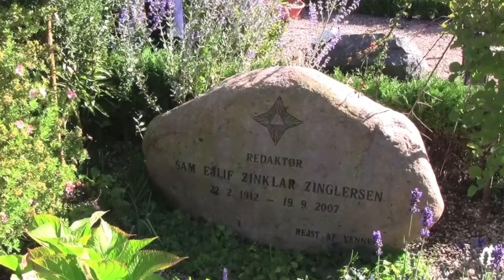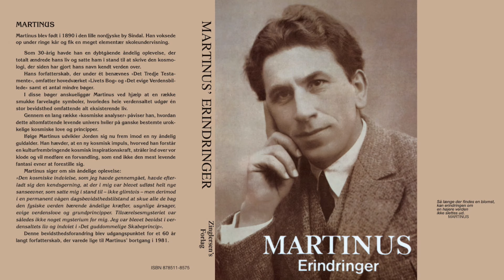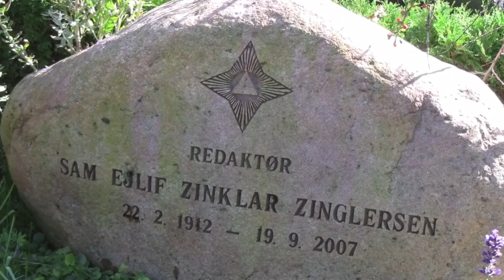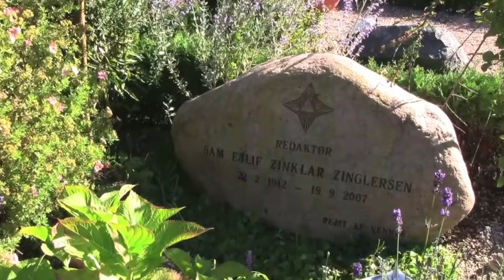dk104. Sam Zinglersen's gravsten, Højby Kirke fortalt af Ole Therkelsen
dk104. Sam Zinglersen (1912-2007) blev 95 år gammel, og hans gravsten står på Højby Kirke, Odsherred. Video-film af Ole Therkelsen